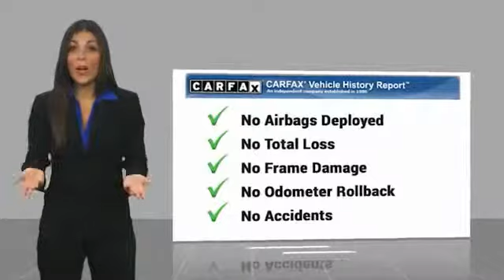2017 Toyota Tacoma 2017 Toyota Tacoma TRD Offroad FOR SALE in San Luis Obispo, CA U5497A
Stop in today for a test drive of this U 2017 Toyota Tacoma

Silver Sky Metallic 2017 Toyota Tacoma TRD Offroad V6 RWD 6-Speed Automatic V6 ABS brakes, Air Conditioning, Alloy wheels, Compass, Electronic Stability Control, Illuminated entry, Low tire pressure warning, Remote keyless entry, Traction control.   We Develop Outstanding Relationships Where Everybody Wins --- In developing our founding commitment ( The CardinaleWay ), we selected key words that are as meaningful to you as they are to our mission. One of those is relationship. With every introduction, we are looking, not for a single transaction, but to develop a relationship with our customers...not just a good relationship, but an outstanding relationship that will outlast your car. Another key element is that everybody wins. In a time when most people believe winners create losers, we endeavor to satisfy everybody involved. It means knowing our product well and our customer even better. It means listening and caring and understanding that people buy their second-most expensive item from people they trust.  Awards:     2017 KBB.com Best Resale Value Awards     2017 KBB.com 10 Most Awarded Brands  Vehicle price and availability are subject to change without notice.